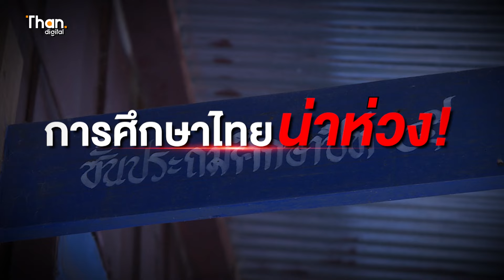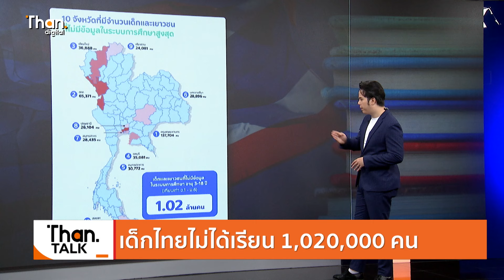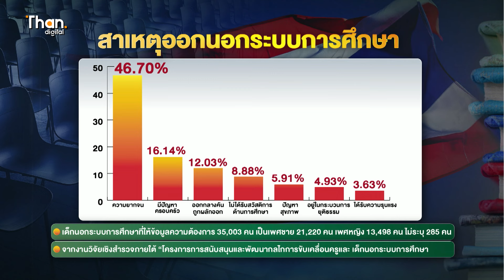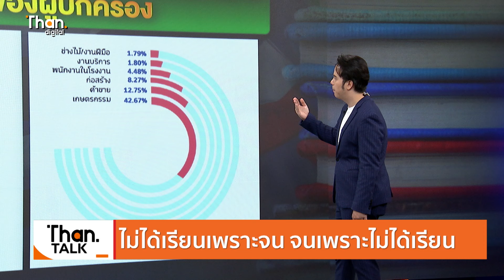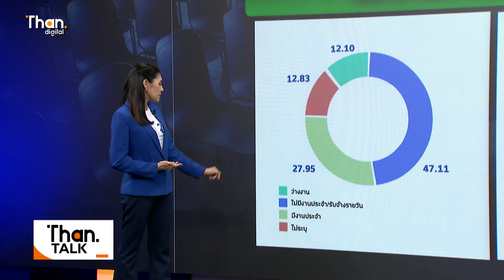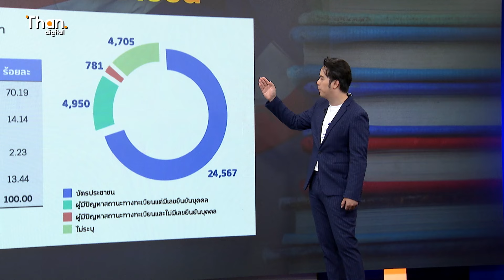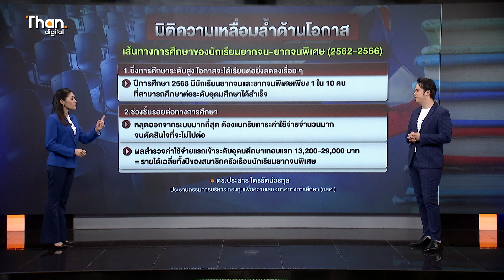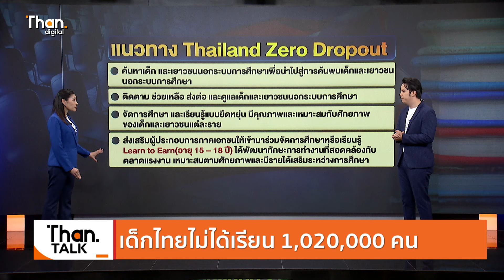วิกฤตการศึกษาไทย เด็กหลุดนอกระบบ ไม่ได้เรียนกว่าล้านคน | THANTALK | 4 มิ.ย. 67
ผ่าวิกฤต “เด็กไทย” หลุดนอกระบบการศึกษา กว่า 1.02 ล้านคน ในปี 2566 โดยไม่มีข้อมูลในระบบการศึกษา และมีแนวโน้มเพิ่มขึ้น น่าห่วงเด็กและเยาวชนนอกระบบมีความเสี่ยงที่จะเข้าสู่วงจรอันตราย

Video editor
Nattapon.P